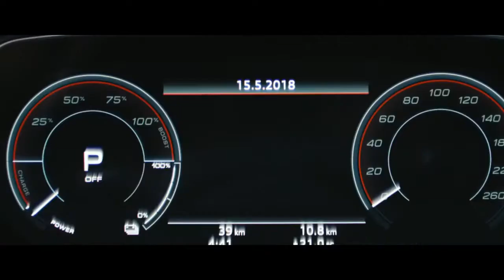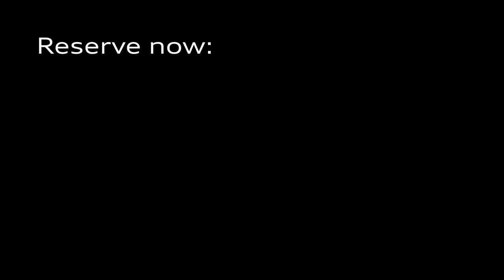01 Audi e tron Campaign Electric has gone Audi